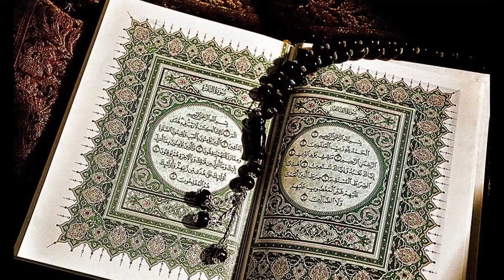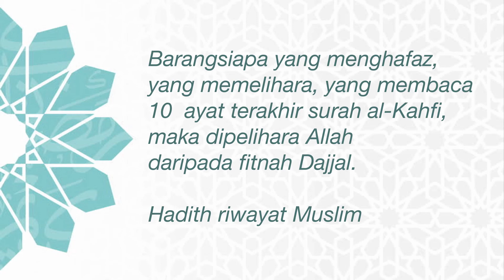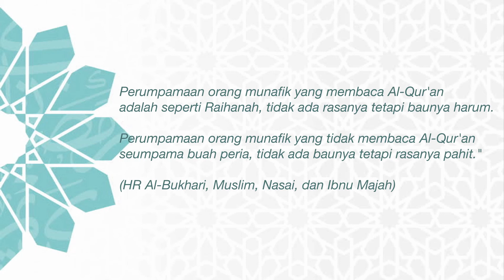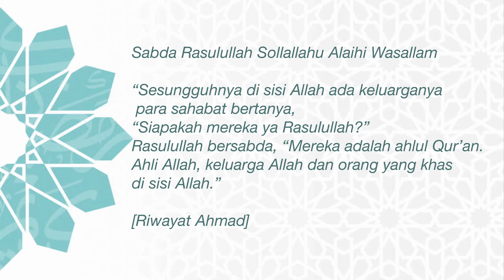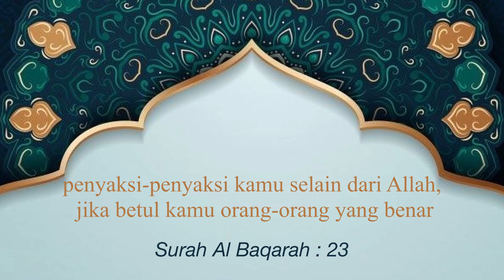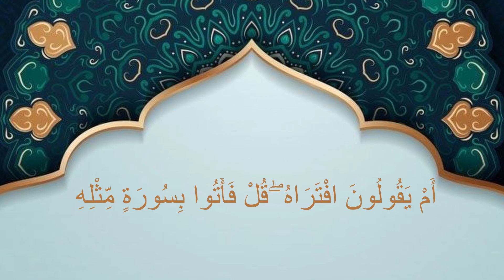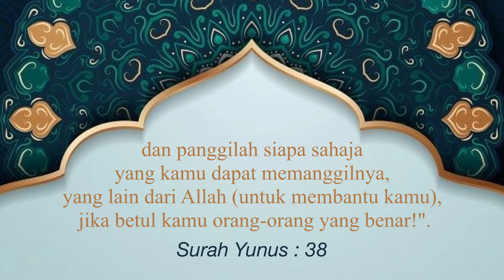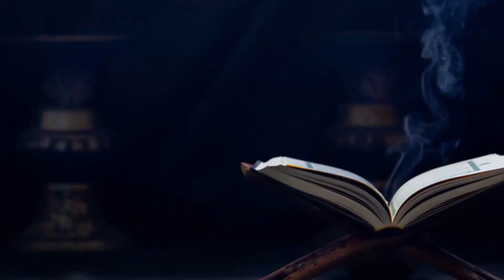MUST WATCH! Miracles of Holy Quraan The Unchallenged Miracle (Mukjizat yang Tiada Tandingan)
A MUST WATCH VIDEO, DON'T MISSED TO SEE !!

MIRACLES OF HOLY QURAAN
Enlightening The Pathway
(True Guidance Eternal Peace, Internal and External Enlightenment)

Title : The Unchallenged Miracle (Mukjizat yang tiada tandingan)
by His Eminence Sheikh Dr Ismail Kassim

We encourage you to become a donor to support International Al Furqan Institute's ongoing programs. International Al-Furqan Institute runs under a 100% Infaq policy. All contributions will insha’Allah go towards covering our costs and furthering the mission of  International Al-Furqan Institute , in the form of this Website, Youtube Channel and events around the world.

Take advantage of this amazing opportunity to earn reward (thawāb) and support our educational programs.

Your donation commitment will allow us to plan our future programs better with peace of mind.